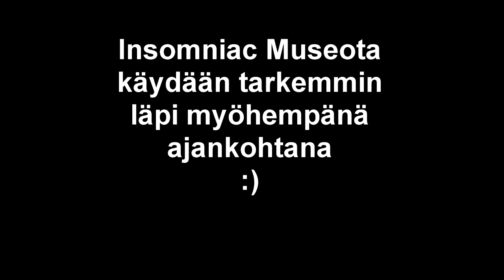[Hullzor] Ratchet and Clank 3: Up your Arsenal (Osa 7) + Insomniac Museum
Tiistain striimissä päästiin vihdoin 100% ja avattiin Insomniac museo!

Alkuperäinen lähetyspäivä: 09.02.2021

Seuraa livenä: Twitch.tv/Hullzor